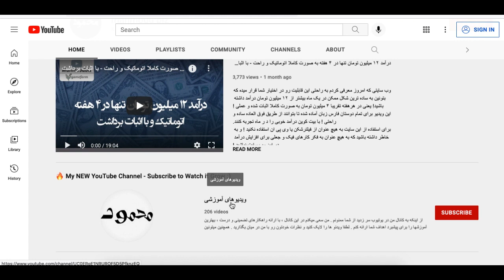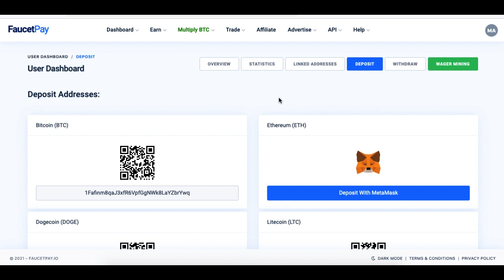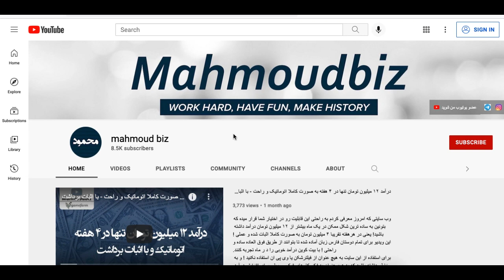کسب درآمد از اینترنت - درآمد راحت دوج کوین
در ویدیوی امروز روش کسب درآمد دوج کوین را برای شما عزیزان آماده کردم . امیدوارم از دیدن این ویدیو لذت ببرید.

تشکر